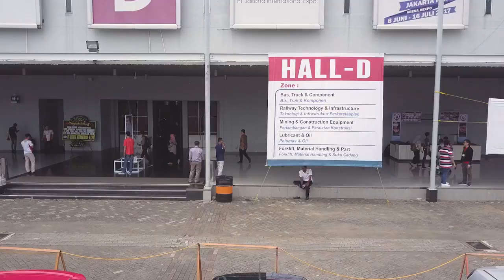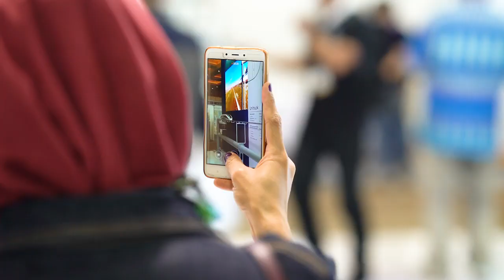SKYWAY НА ВЫСТАВКЕ RAILWAYTECH INDONESIA 2018